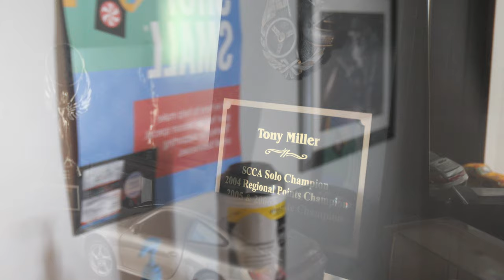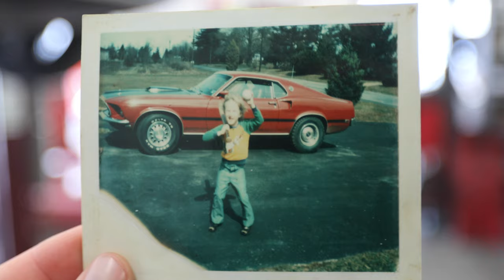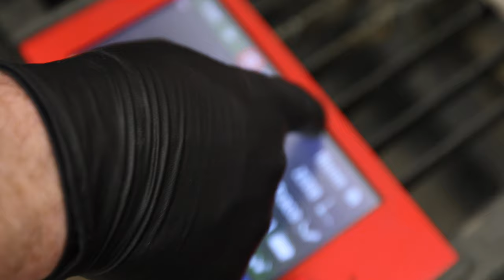Building a SUPERCAR! Can We Fit This V8 Into Project Jigsaw?!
We're continuing Project Jigsaw this week, but we need to find out if the non-porsche engine will fit inside our Porsche Boxster chassis. The engine we selected is very special to us, and we cannot wait to build it up to have a lot of horsepower and be a worthy heart to this supercar project.

00:00 Introduction
00:49 Storage Walkthrough
02:17 Engine Backstory
04:32 Engine Overview
07:37 Tearing Down the Engine
12:11 Transmission Adaptor
18:45 Testing Engine Fitment